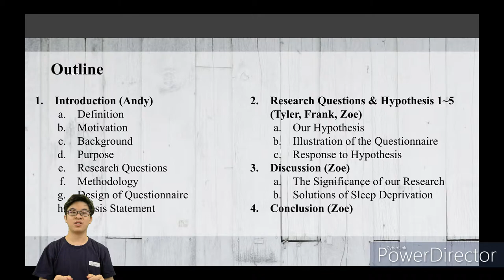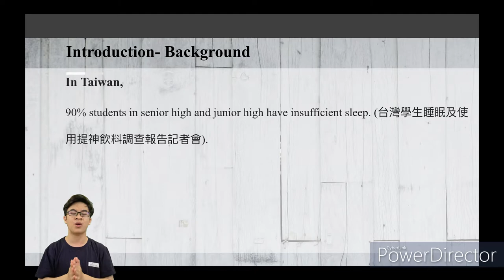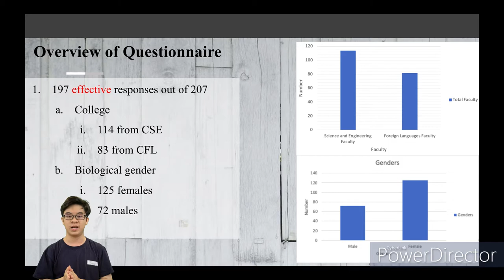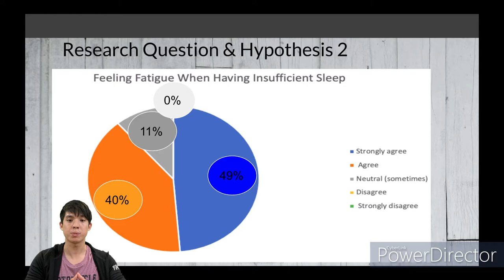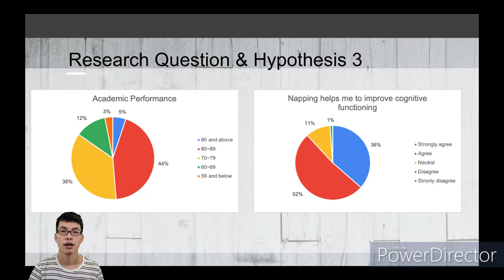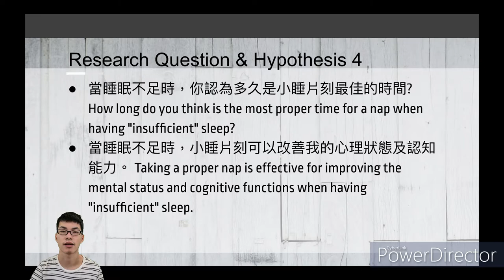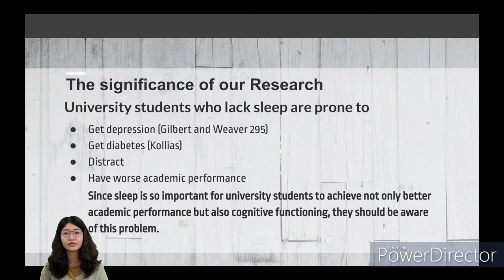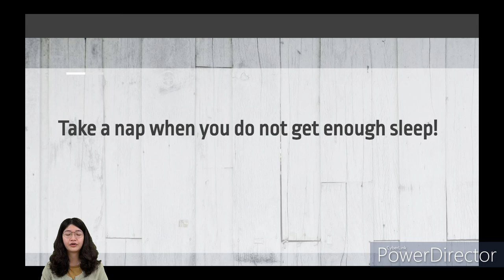Does Napping Help Improve Undergraduate Students’ Cognitive Functioning in Fu Jen University?